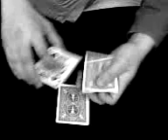quick reset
3 of a kind/cloak